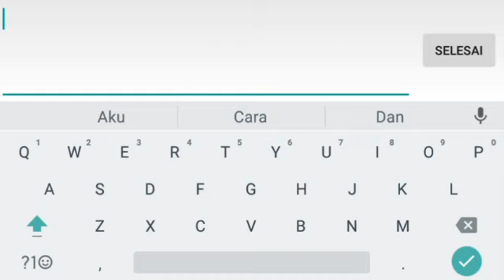LEGACY OF DISCORD reviews game play by Bank ipin1212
Game yg satu ini cocok banget buat para pecinta game  MMORPG gaeezzz..
Karana jalan cerita dan grafis yang NICEZOOO.😎😎😎😎😎
Game bertema rpg ini bisa di intsal dengan Spek hp minimal 1GB gaezzz.
Kalo temen temen mau nyobain keseruannya  cek di playstore...
Atau dari uptodown..